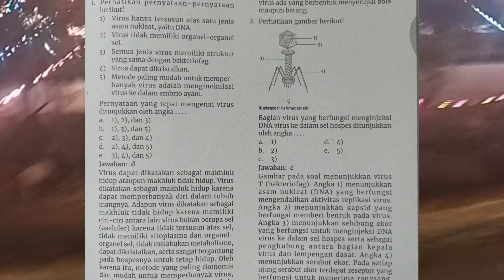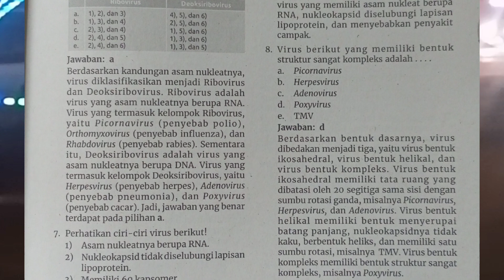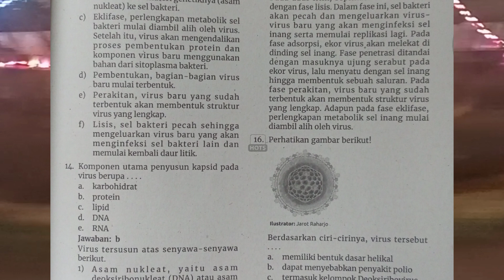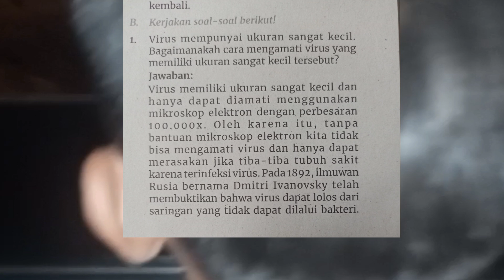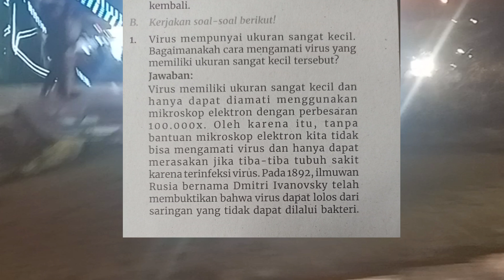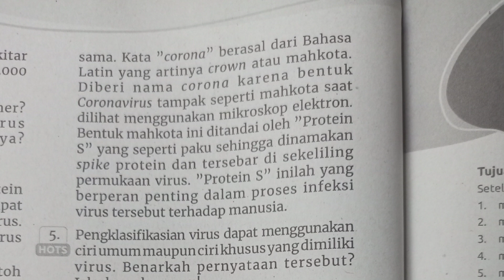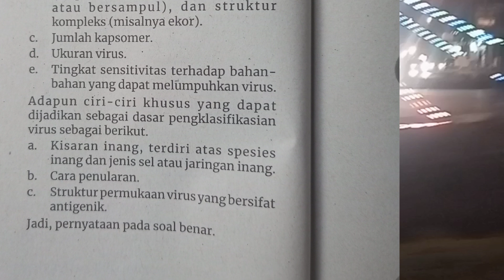Jawaban Biologi LKS PT Intan Pariwara kelas 10 PENILAIAN Tengah Semester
LKS PT Intan Pariwara
Biologi kelas 10